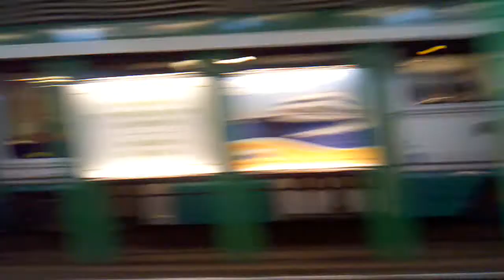Boston Light Rail Part 1